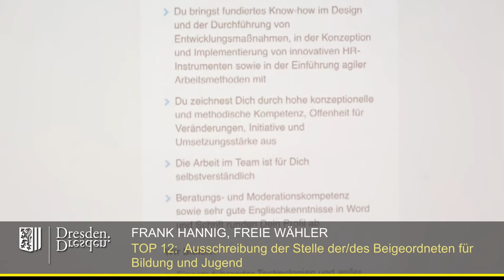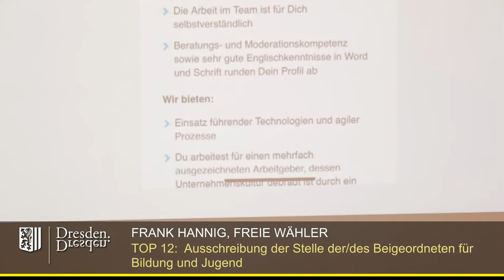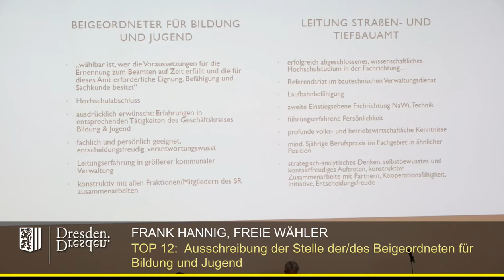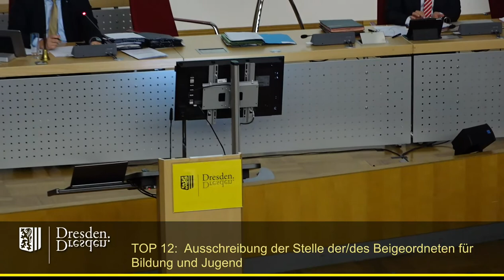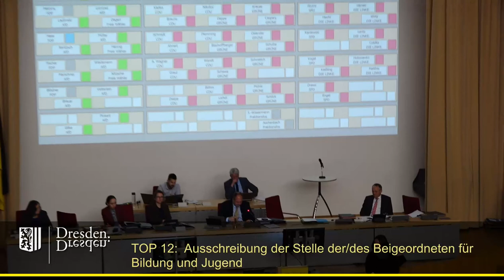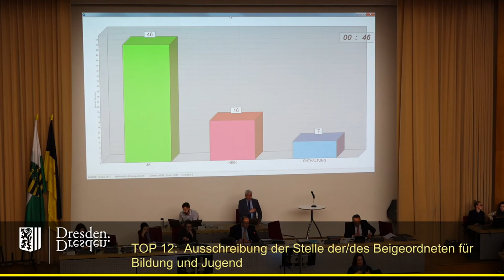staDDrat am 5. März 2020 Ausschreibung der Stelle der/des Beigeordneten für Bildung und Jugend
Eine sehr kontroverse Debatte um demokratische Grundsätze und über Ausgrenzung des politischen Gegners.

Besonderheit: Ein Protagonist hat sprichwörtlich blank gezogen, während ein anderer geglänzt hat ;-)

Einzelne Redner:

00:35 Frank Hannig (Fraktion Freie Wähler)
07:34 Peter Krüger (CDU-Fraktion)
10:42 Bernd Lommel (AfD-Fraktion)
13:47 André Schollbach (Fraktion Die Linke)
20:39 Dana Frohwieser (SPD-Fraktion)
26:32 Jens Genschmar (Fraktion Freie Wähler)
28:45 Christiane Filius-Jehne (Fraktion Bündnis90/Die Grünen)
34:49 Hans-Joachim Brauns (CDU-Fraktion)
37:54 Holger Zastrow (FDP-Fraktion)
42:15 Christiane Filius-Jehne (Fraktion Bündnis90/Die Grünen)
46:21 André Schollbach (Fraktion Die Linke)
49:25 Beginn der Abstimmung